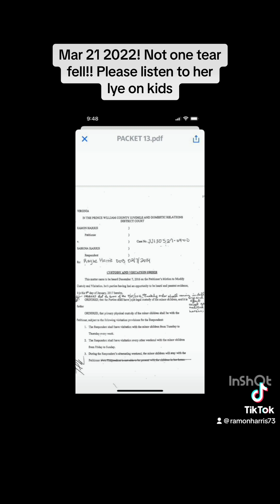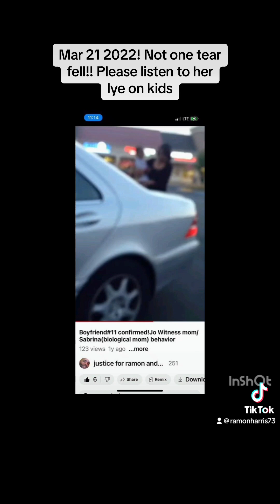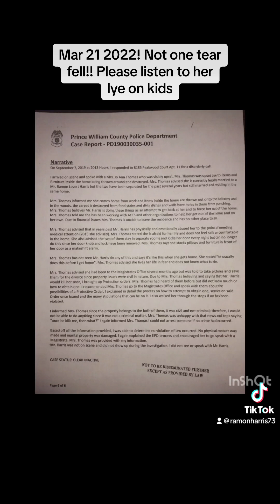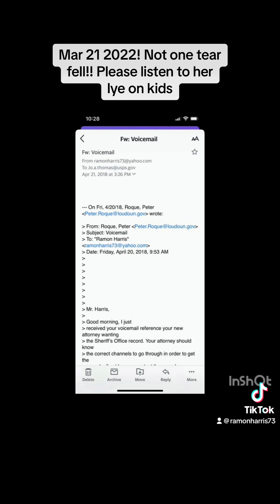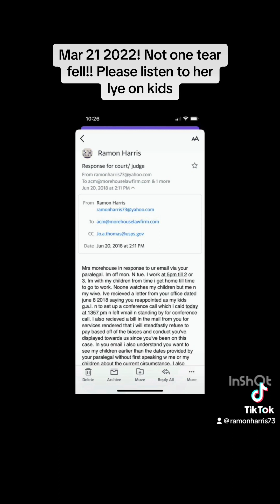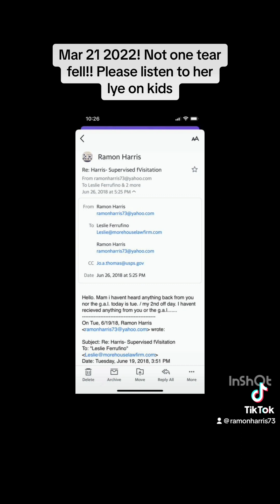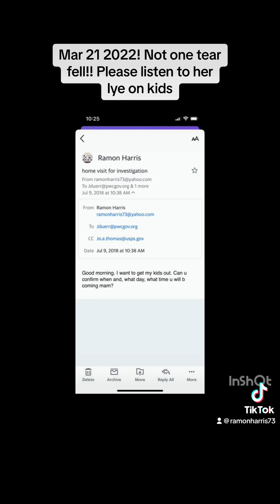C-2/SETUP 2Only witness 4 Ang.Morehouse sept 23-2023! Scorned ex-wife testified against mom 5 yrs!